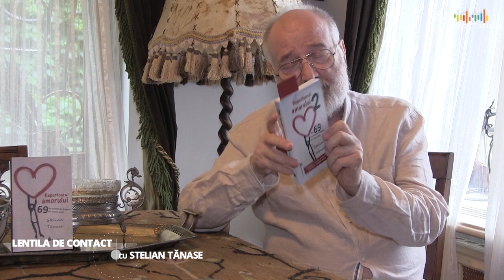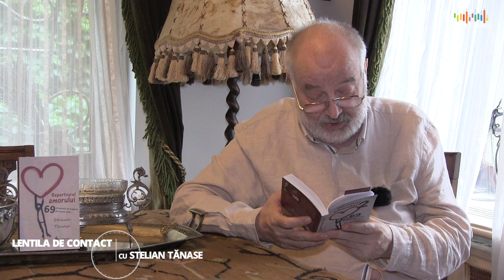Lentila de contact cu Stelian Tănase - Out of Africa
Vineri, 30 septembrie, scriitorul Stelian Tănase vă invită la o nouă ediție a emisiunii Lentila de contact. În ediția din această săptămână vorbim despre o poveste de dragoste ilustrată într-un film celebru: Out of Africa.
“Filmul nu m-a impresionat, dar mi-a stârnit interesul pentru ce e în spatele poveștii. Am aflat că e inspirat de două volume auto-biografice care narează experiența africană a unei daneze măritată cu un baron suedez, vărul ei. Se îndrăgostise de fratele geamăn al viitorului soț, Hans, dar sentimentele nu au fost împărtășite. S-a resemnat cu fratele – Bror Fredrik von Blixen-Finecke. A fost mai bine așa, cel ales inițial a murit foarte tânăr, în 1917, într-un accident de avion. Cei doi logodnici părăsesc Europa în preajma primului război mondial (1913) pentru a se instala în Kenya unde cumpără o fermă cu banii oferiți de rudele ei. Amândoi provin din familii bogate de origine aristocrată. Sunt oameni călătoriți, bine educați, aparțin înaltei societăți – se sufocau pe bătrânul continent. Aveau firi aventuroase și independente. Detestau rutina vieții burgheze, de familie, în mediul urban, securizant și plicticos. In Kenya se căsătoresc (1914). Baroneasa Blixen, capată un sifilis transmis de soțul ei (cadou de nuntă?). Se întoarce la Copenhaga să se trateze – la vremea acea sifilisul se trata cu arsenic. Va suferit toată viața.”
Lentila de contact este o emisiune produsă la Radio Clasic de scriitorul Stelian Tănase în parteneriat cu DeskReport.

Radio Clasic- Un Radio in Culori

Radio Clasic este o platformă multiculturală, diversă, care își propune să vă inițieze, să vă informeze, să vă deschidă porți nebănuite în lumea artelor, să dea culoare timpului.

De la clasic la contemporan, de la operă la muzica de cameră, o galerie policromă în care sunteți invitați să călătoriți în timp și spațiu, vehiculul preferat – sunetul muzical.

Pe aripile sunetului veți descoperi alături de noi, Radio Clasic, o intensă paletă de stări și tematici. Prin “Turnul Babel”, vă veți afla mereu în astăzi, ieri și mâine.

Radio Clasic este postul unde valoarea, bunul gust și spectacolul de calitate vor fi prezente 24/24, 7/7

Radio Clasic este locul de difuzare a operelor tuturor autorilor consacrați, a elitelor artistice, muzicale, literare din România și din lume

Radio Clasic promovează valorile europene în spațiul românesc și valorile românești în spațiul universal. Programele zilnice cuprind spectacole de toate genurile – clasic, simfonic, operă, balet, world-music.

Radio Clasic este o oază pentru toți iubitorii de muzică clasică, simfonică, operă, music-hall, artă, literatură, științe, istorie, evenimente culturale de înaltă ținută din România și din întreaga lume.